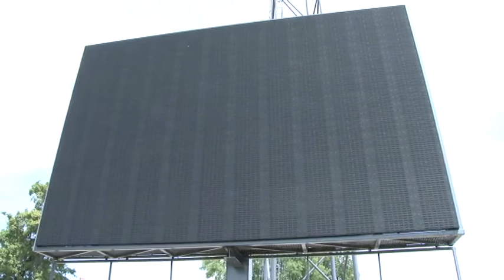Futbalový štadión je dokončený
Slávnostné otvorenie futbalového štadióna bude v sobotu 12. augusta o 16.30 hodine. Chýbať nebudú známe futbalové legendy, ktoré odohrajú exhibičný zápas.